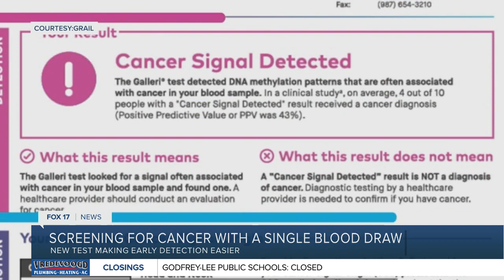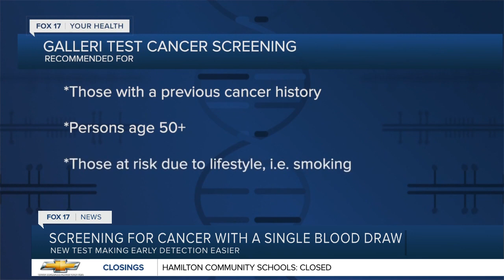Holy 'GRAIL' of cancer screening? Digging into the Galleri test with Dr. Bitner